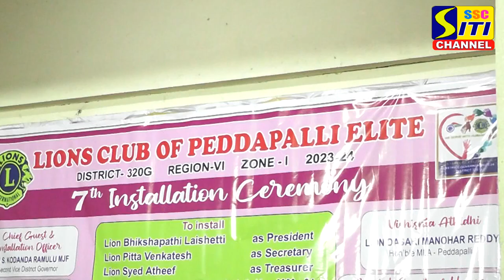లయన్స్ క్లబ్ ఆఫ్ పెద్దపల్లి ఎలైట్ సేవలు అభినందనీయం...